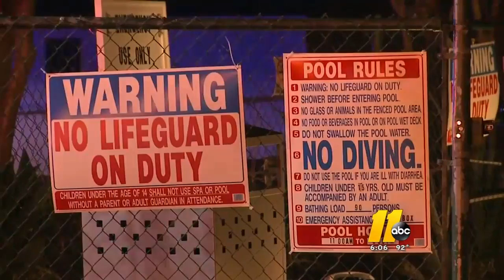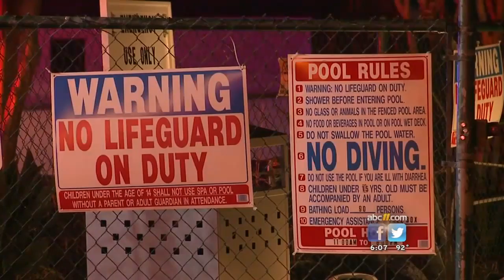Authorities still not sure what caused three drownings in Durham pool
The three people -- 15-year-old Abril Yuliana Flores-Ojeda, 16-year-old Brian Manuel Benites, and 21-year-old Luis Enrique Delgado-Romero -- all died at the hospital.